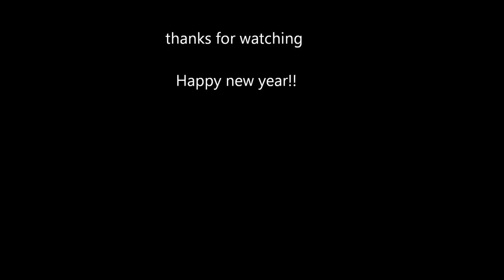Fedor Emelianenko RETURNS TO MMA first fight in Rizin FF JAPAN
Rizin Fighting Federation MMA (Rizin FF) is a Japanese mixed martial arts organization created in 2015 by the former Pride Fighting Championship president Nobuyuki Sakakibara. Notable fighters under contract include former Pride heavyweight champion Fedor Emelianenko and Japanese MMA fighter Kazushi Sakuraba.

Rizin FF will be broadcast in the North America by Spike TV which is already the broadcaster of Bellator MMA. Other official partnering broadcasters will be SKY Perfect JSAT Corporation, Fuji Television, and Match TV.

The first 2 events Rizin FF SARABA (Farewell) Fiesta and Rizin FF IZA (Takeoff) Saltation took place on December 29 and December 31, 2015. Muhammed "King Mo" Lawal became the first Rizin tournament Champion by defeating Brett McDermott, Teodoras Aukstuolis, and Jiri Prochazka in the two day event.